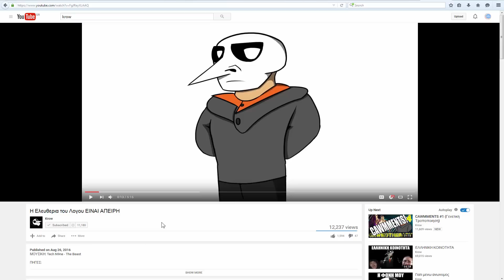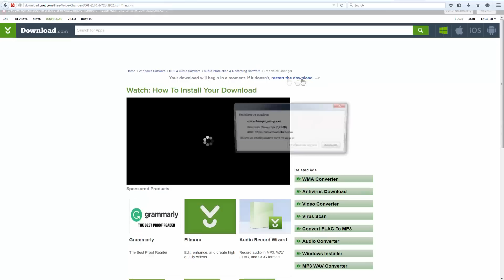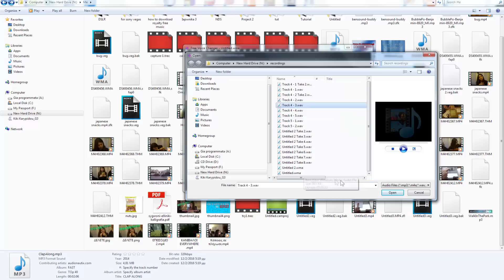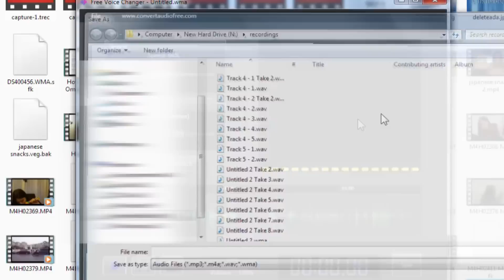Πως να αλλαξεις την φωνη σου σαν τον Krow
Σας δείχνω πως μπορείτε να κάνετε την φωνή σας πιο ψηλή, πιο βαριά, πιο γρήγορη ή πιο αργή και μέσα σε αυτές τις δυνατότητες εμπεριέχετε και η αλλαγή της φωνής που κάνει ο Krow.
Το link ( θα δείτε ότι είναι λίγο διαφορετικό από αυτό που δείχνω στο βίντεο αλλά έχει τις ίδιες επιλογές)
Επίσης εδώ είναι μια λίστα αν τυχόν θέλετε να δοκιμάσετε κι άλλα αντίστοιχα δωρεάν προγράμματα